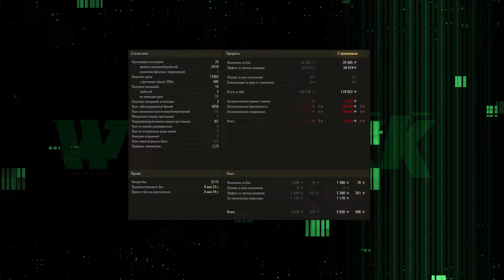ВОЗВРАЩЕНИЕ ЧЕРНОГО РЫНКА? НАГРАДА 2023, РАНГИ НА 9 ЛВЛ, ЛФ НА 7 ЛВЛ... ОБНОВЛЕНИЕ 1.22.1 МИР ТАНКОВ